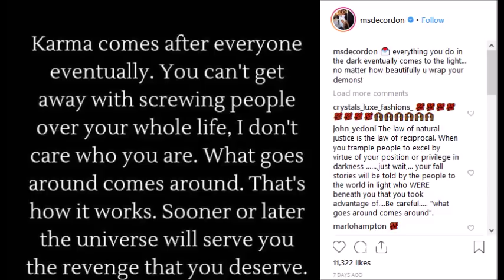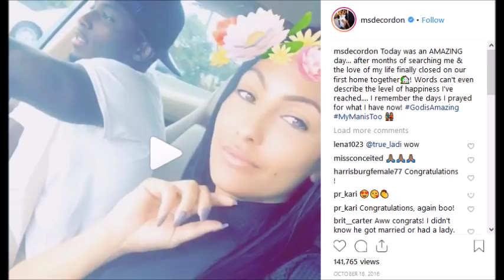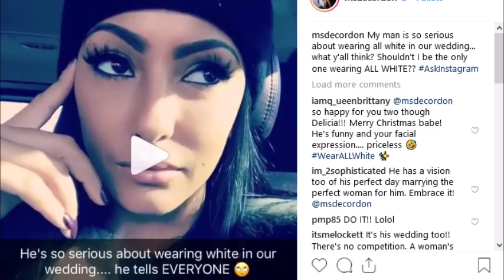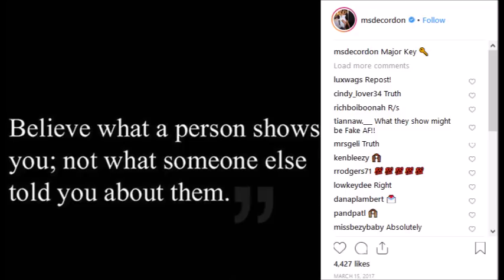This Is Why You Dont SeII Them Dreams (Delicia Cordon)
Stop Making Them Promises You Dont Intend To Keep